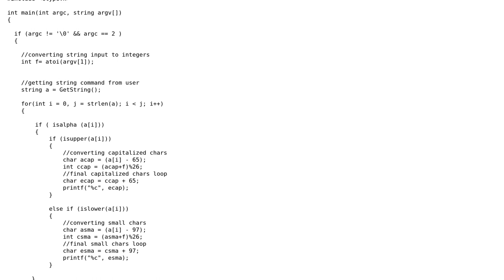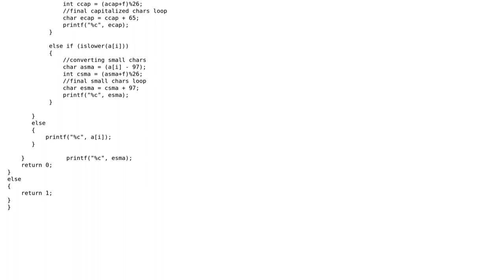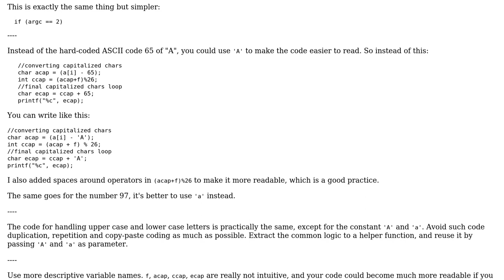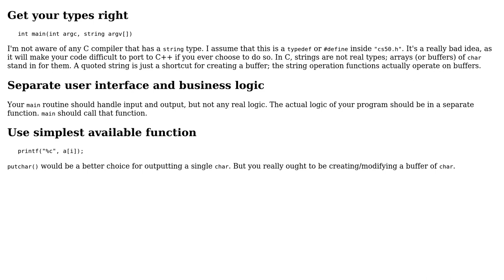Code Review: Caesar Cipher encryption/decryption (3 Solutions!!)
Code Review: Caesar Cipher encryption/decryption

With thanks & praise to God, and with thanks to the many people who have made this project possible! | Content (except music & images) licensed under CC BY-SA | Music | Images & others | With thanks to user Snowbody user Scriptonist user Jordan V user janos and the Stack Exchange Network Trademarks are property of their respective owners. You are responsible for your own actions.